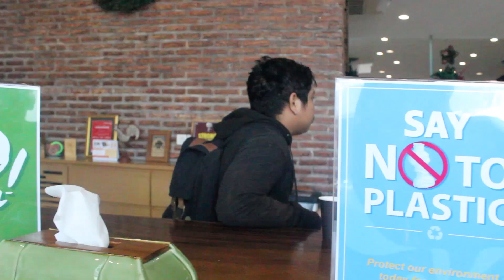JALAN JALAN SAMA DUA BOKONG SEMOKS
LIKE SEBANYAK BANYAKNYAAA GUYSSS
maaf kalo vlognya biasa aja guys , suatu saat aku bakal belajar terus agar bisa menjadi lebih baik.

FOLLOW IG KU : @ptra.antara

makasi guysss .